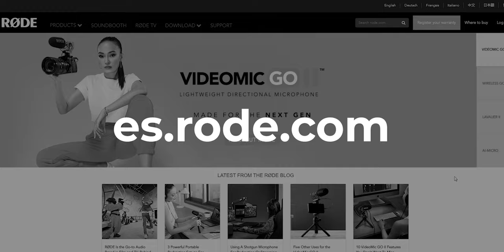RODE PODMIC - Llevando la calidad del audio de mis videos a otro nivel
PRUEBA GRATIS DE 30 DÍAS en la mejor plataforma para licenciar música para tus videos

Equipo que recomiendo:
Mi cámara favorita para principiantes
Me encanta este objetivo
Uno de mis objetivos favoritos para retratos y productos
Objetivo gran angular
Objetivo telescópico favorito
Usa todos tus objetivos EF, EF-S con tu Canon M50
El mejor micrófono para tus vlogs
Dron (Legal en todo el mundo)
No vas a necesitar otro trípode jamás
La mejor correa para llevar tu cámara
Protege tus objetivos con este filtro UV
El mejor filtro para fotografiar coches
El único filtro ND que necesitaras

Audio
Micrófono para YouTube
Micrófono para Podcast

Iluminación
Luz principal para estudio
Luz principal de color
Luz para llevar en tu maleta a todas partes

Como asociado de estas dos compañías gano comisiones por compras hechas a traves de estos enlaces. Esto no genera ningún costo adicional para ti.